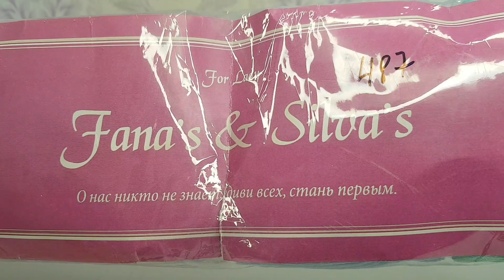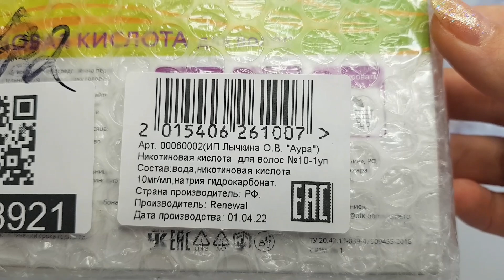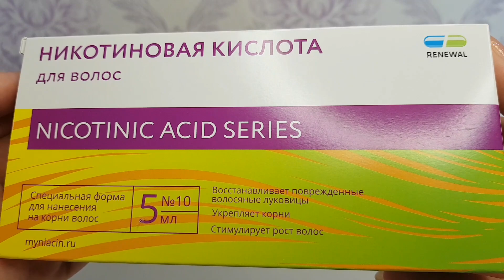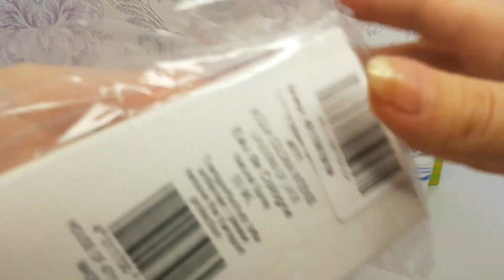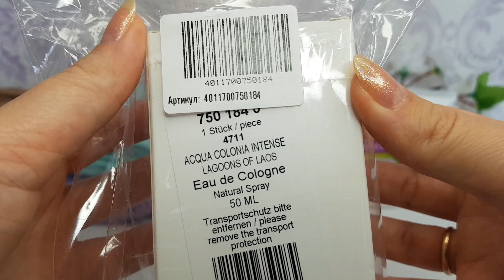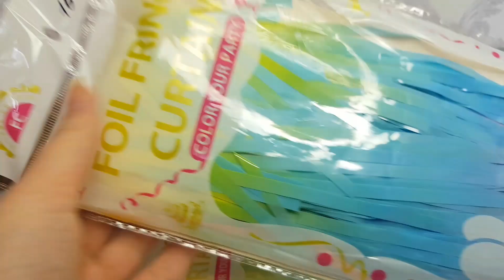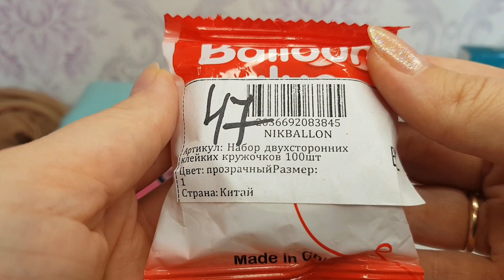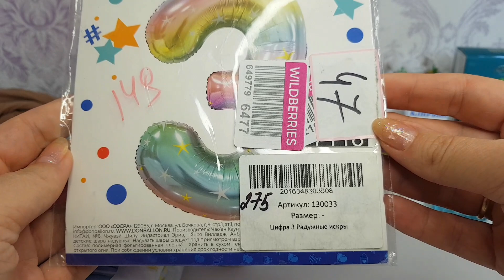Покупочки вайлдберриз!!!🧦🛍👛💣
Гольфы Гольфы женские капроновые 20 пар

Никотиновая кислота для роста волос ампулы / Уходовая косметика для волос / Витамины для волос кожи Renewal

Фольгированный занавес Дождик для фотозоны, Пастель1м х 2м ТусМаркет

Носки женские цветные, подарочный набор, натуральный хлопок, без рисунка, летние, Fana's&Silva's Fana's&Silva's

Воздушные шары цифра 3 / шар 3 / шар фольгированный / шар три / шар / 86 см Мастерская праздника

Воздушные шарики воздушные шары / 1 / воздушные шарики бравл старс / Воздушный шар NIKBALLON Набор двухсторонних клейких кружочков 100шт, украшение праздника, скотч для шаров, оформление фотозоны, клейкий скотч.

Acqua Colonia Intense Refreshing Lagoons Of Laos Одеколон, 50 мл 4711